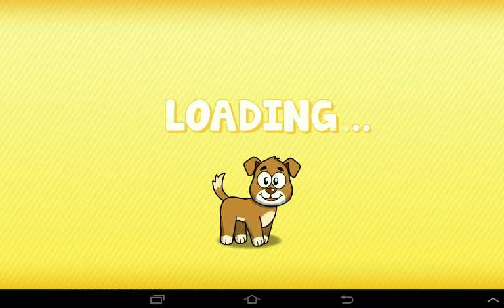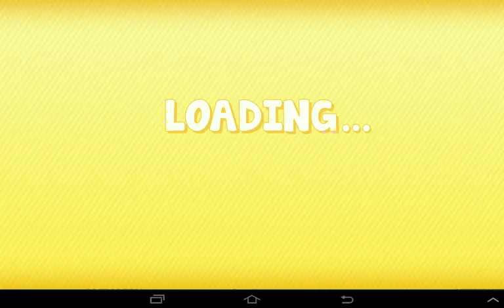ЛОГИЧЕСКАЯ ИГРА ДЛЯ ДЕТЕЙ. МУЛЬТФИЛЬМ./20/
Логическая Игра для детей ваш ребенок будет иметь много веселья, соответствующие карты с теми же персонажами животных.